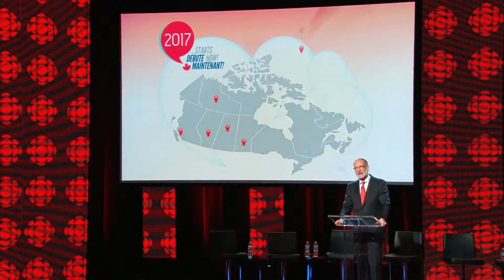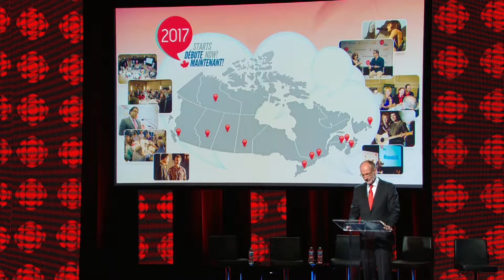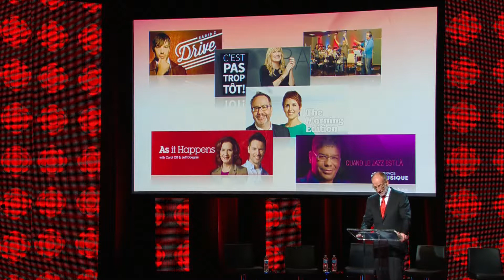Hubert T. Lacroix, Annual Public Meeting 2013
Hubert T. Lacroix, President and CEO, CBC/Radio-Canada

The 2013 edition of CBC/Radio-Canada's Annual Public Meeting was held live from the Glenn Gould Studio in the Toronto Broadcast Centre on October 23, 2013.